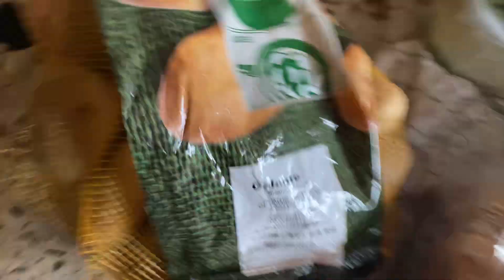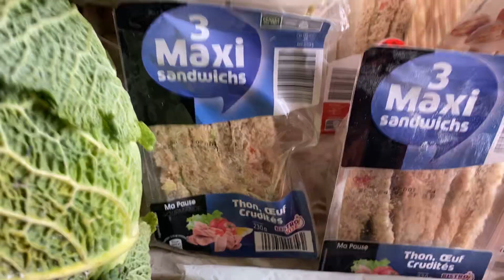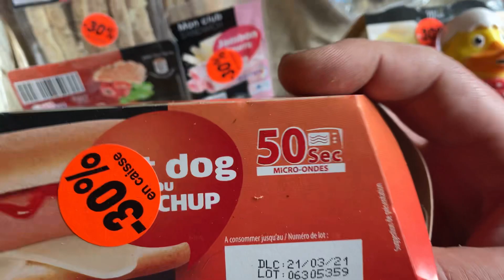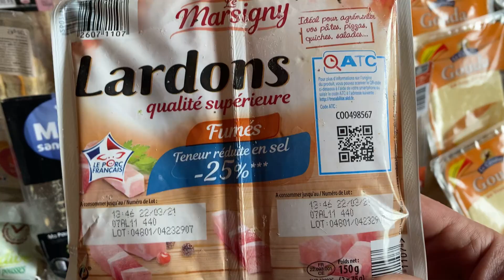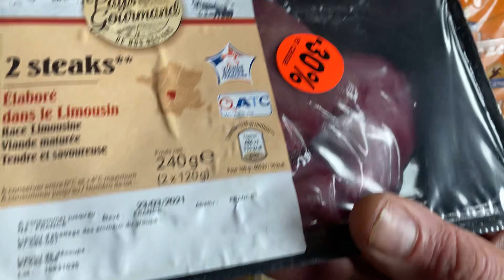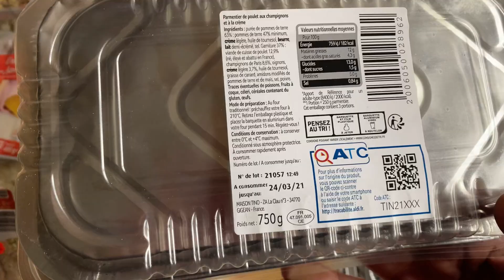Récup dans la poubelle du magasin(GROSSE RÉCUP PLEIN GOUDA)